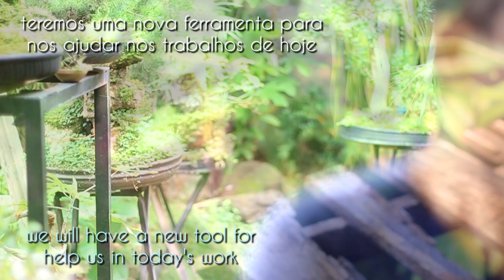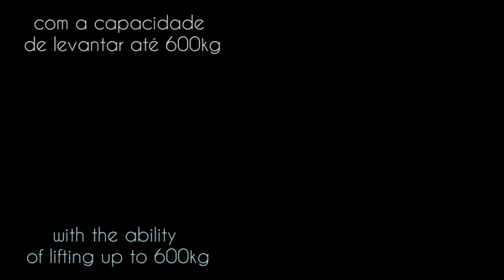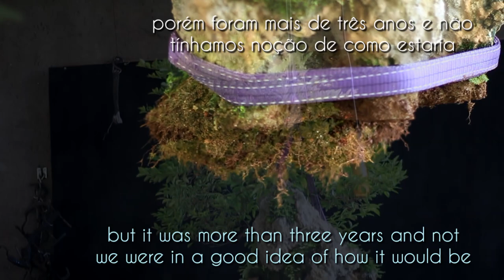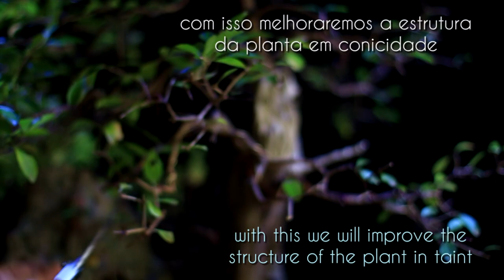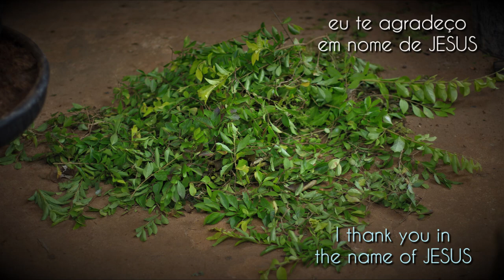Jhonny - ishitsuki / penjing (Duranta repens) vídeo 8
oitavo vídeo deste belo Pingo de Ouro e faremos também a troca de vasos com uma ferramenta nova nos trabalhos.